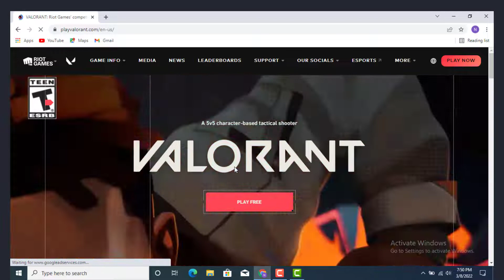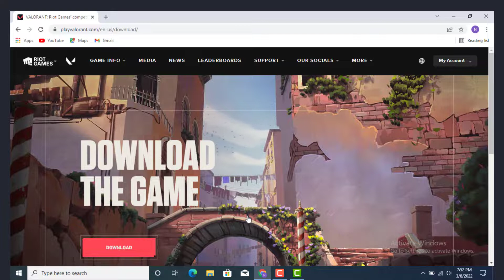Login Valorant | Sign Into Riot Games Account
To login Valorant account through web browser is as similar as creating an account  .
1. All you need to is go to chrome browser and tap on search bar.
2. Type Valorant as the page loads
3. As there are two option "Make one" and " Sign in", now this time you need to tap on "sign in".
 4. They will ask for your Username and Password that you used while creating a Valorant account.
5. Also there are options to login through ;
    * Google
    * Apple Id.
This is how you can login Valorant through web.
If you don't know how to create a Valorant account check out my previous video.